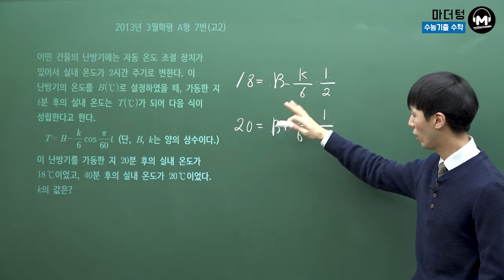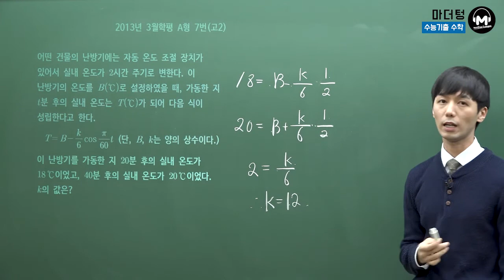[마더텅] 2013년 3월학평 A형 7번(고2) (풀이 : 손광현 선생님)